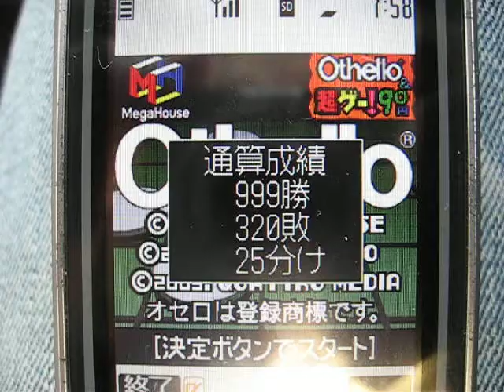1000勝なのに・・・。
カウンターかわりませーん。そんなにするなってことか？ま。いっか。